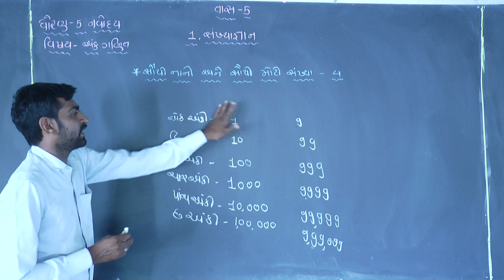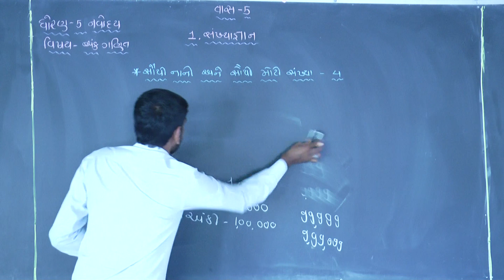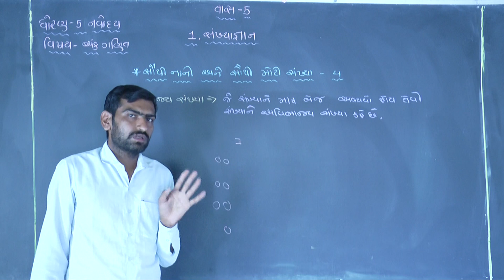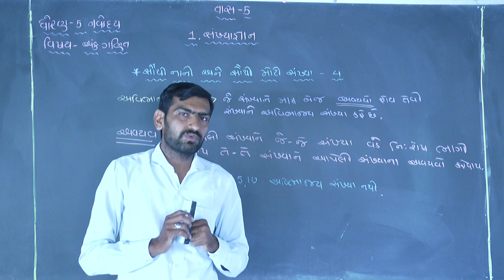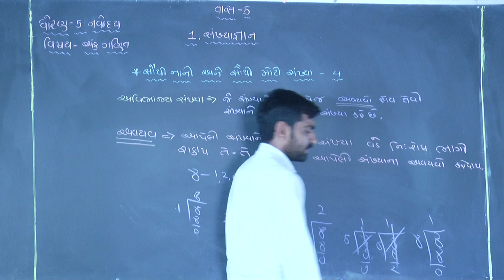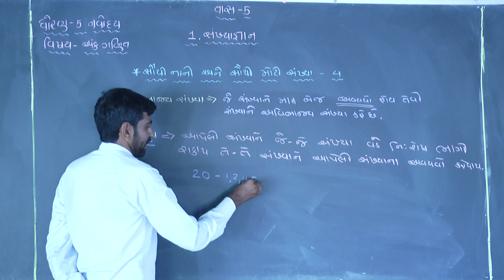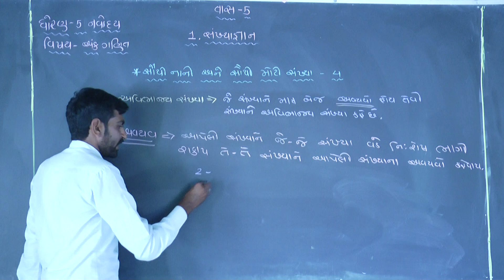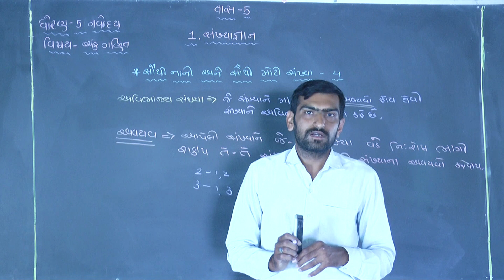નવોદય ધોરણ-૫// NAVODAY STD-5// PART-5// LAKHAN JANI